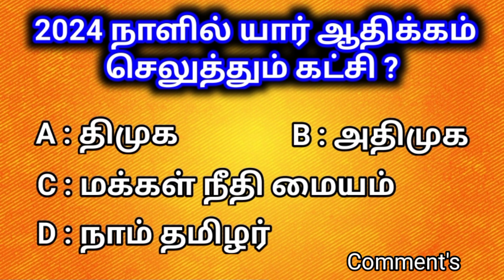Dominant Party in 2024 ? | seeman | ntk